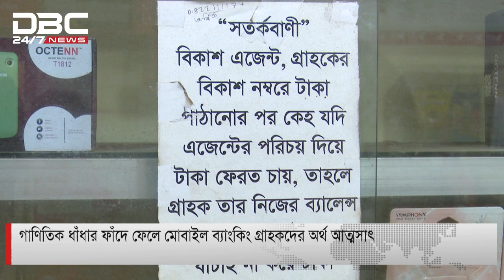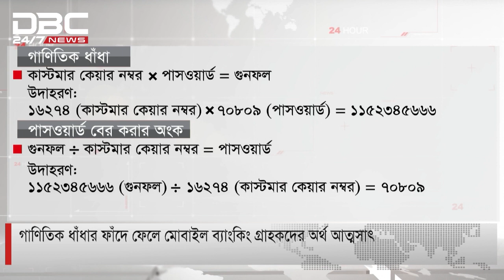গাণিতিক ধাঁধার ফাঁদে গ্রাহক!